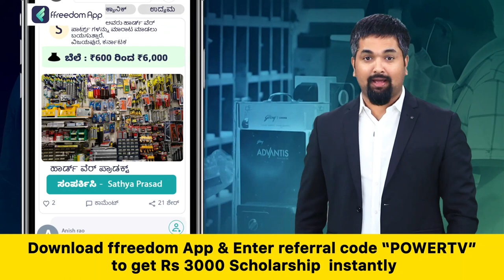HD Revanna : ಕುಮಾರಣ್ಣ ಅವರೇ ನಮ್ಮ ನಾಯಕರು | HD Kumaraswamy | Power TV News